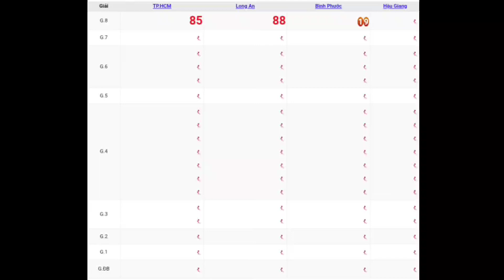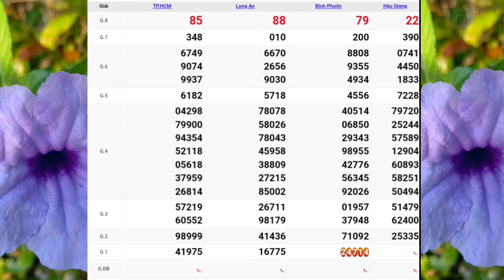XSMN | Quay Thử Kết Quả Xổ Số Miền Nam P5 Hôm Nay Thứ 7 Ngày 17-06-2023